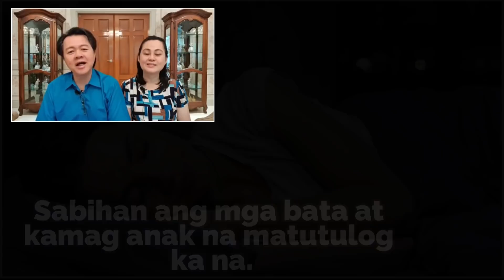Para Antukin at Makatulog Agad - Payo ni Doc Willie at Liza Ong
Para Antukin at Makatulog Agad
Payo ni Doc Willie at Liza Ong